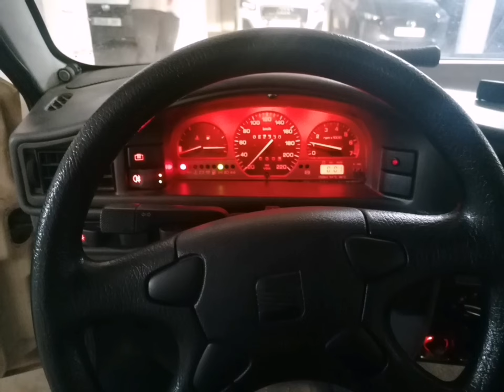Antes y después: SEAT Toledo 1.8 GL 88CV 1991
Repasamos en este video, como fue el proceso de devolver a la vida, mi ex Toledo 1.8 GL 99CV de 1991, una de las unidades más antiguas que quedan circulando a día de hoy, de la popular berlina.